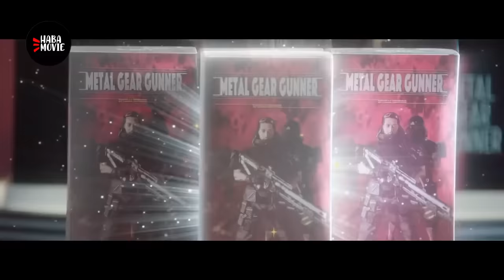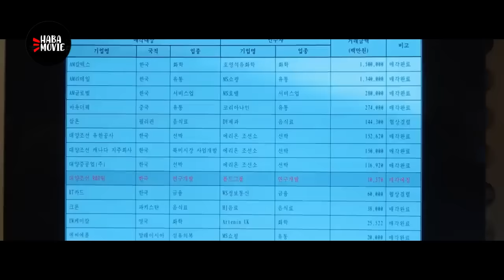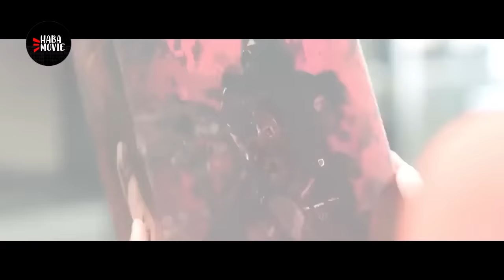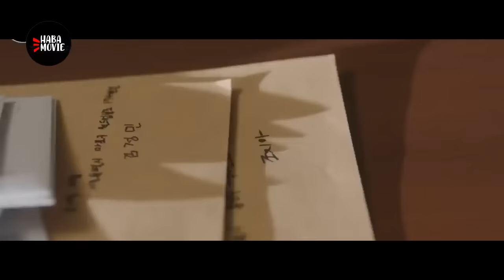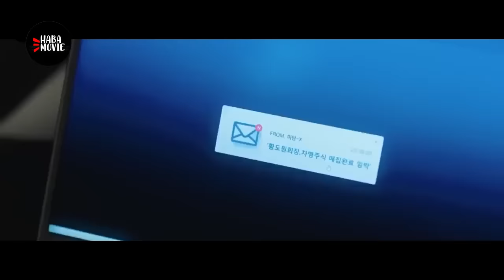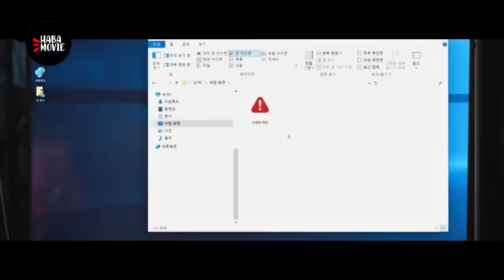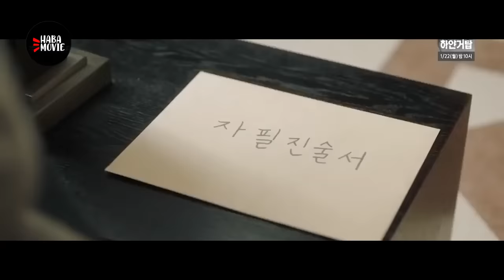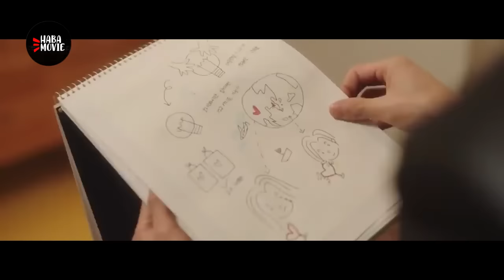BERPURA - PURA JADI ROBOT | ALUR FILM I AM NOT A ROBOT 2017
Berpura - Pura Jadi Robot | Alur Film I Am Not A Robot 2017 - i am not a robot 2017 (Hangul: 로봇이 아니야; RR: Robosi Aniya) adalah serial televisi Korea Selatan tahun 2017 yang dibintangi Yoo Seung-ho, Chae Soo-bin dan Um Ki-joon. Drama ini disiarkan di MBC tahun 2017.

Drama i am not a robot 2017,  bercerita tentang Kim Min Kyu yang diperankan oleh Yoo Seung Ho, seorang jenius sekaligus pemegang saham utama dari KM Financial, perusahaan keuangan terbesar di Korea. Min Kyu diceritakan memiliki 'alergi' dengan sesama manusia dan tidak pernah berpacaran selama hidupnya. Keadaan ini berubah ketika dirinya bertemu dengan Jo Ji Ah yang diperankan oleh Chae Soo Bin, seorang pengusaha ambisius dan ahli teknik mesin yang sedang menyamar menjadi robot bernama Aji-3, buatan professor Hong Baek Kyung diperankan oleh Uhm Ki Joon.